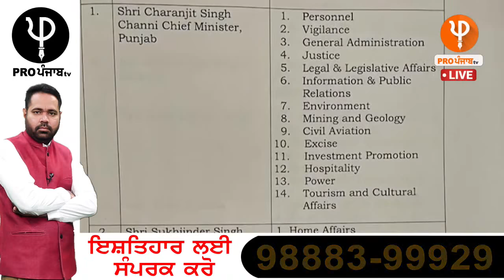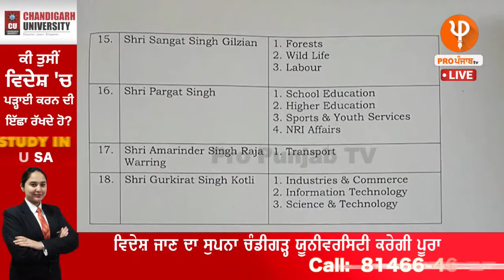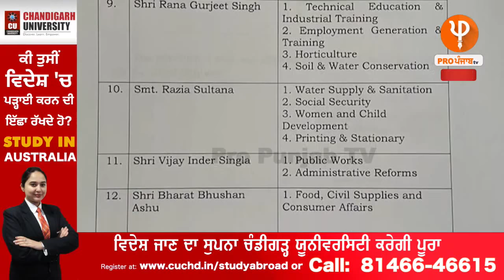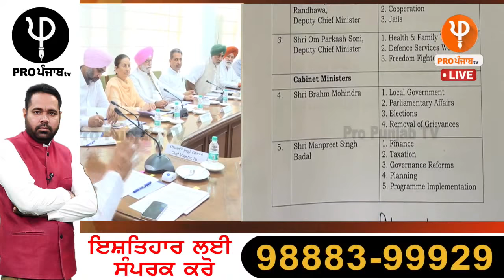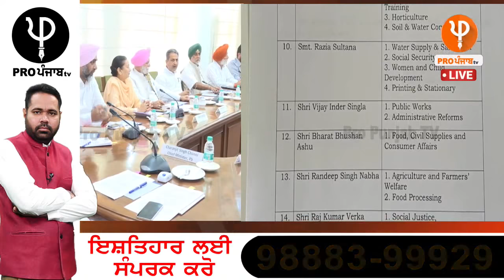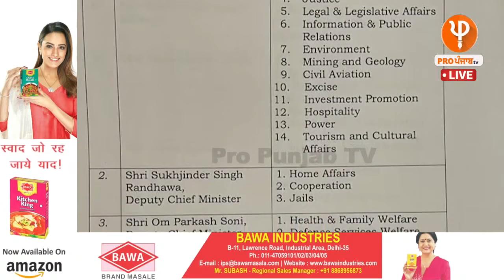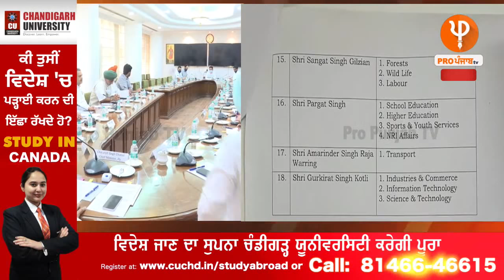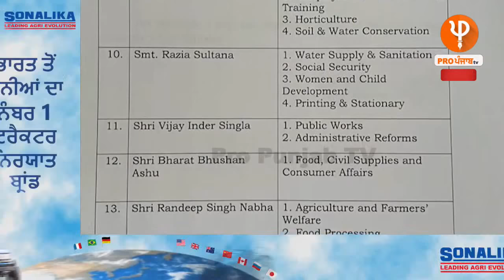ਪੰਜਾਬ ਸਰਕਾਰ 'ਚ ਹੋਈ ਵਿਭਾਗਾਂ ਦੀ ਵੰਡ ! ਦੇਖੋ ਕਿਹੜੇ ਮੰਤਰੀ ਨੂੰ ਮਿਲਿਆ ਕਿਹੜਾ ਮੰਤਰਾਲਾ ?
ਪੰਜਾਬ ਸਰਕਾਰ 'ਚ ਹੋਈ ਵਿਭਾਗਾਂ ਦੀ ਵੰਡ !
ਦੇਖੋ ਕਿਹੜੇ ਮੰਤਰੀ ਨੂੰ ਮਿਲਿਆ ਕਿਹੜਾ ਮੰਤਰਾਲਾ ?

CM Charanjit Singh Channi-
Personnel, Vigilance , Gerneral Administration, Justice, Legal & Legislative Affairs, Information and Public Relations,  Enviourment, Mining and Geology , Civil Aviation , Excise, Investment Promotion, Hospitality , Power, Tourism and Cultural Affair

Sukhjinder Randhawa-
 Home Affairs, Cooperation, Jails,

Om Parkash Soni-
Health and Family Welfare , Defence Services Welfare, Freedom Fighters,

Brahm Mohindra -
Local government , Parliamentary Affairs , Elections , Removal of Grievances ,

Manpreet Singh Badal-
Finance, Taxation, Governance Reforms, Planning, Programme Implementations,

Sangat Singh Gilzian- Forests,Wild Life,Labour

Pargat Singh- School Education,Higher Education,Sports & Youth Services

Amarinder Singh Raja Warring- Department of Transport

Gurkirat Singh Kotli-:Industries & Commerce,Information Technology, Science & Technology

Tript Rajinder Singh Bajwa-:Rural Development & Panchayats,Animal Husbandry,Fisheries And Dairy Development

Aruna Chaudhary-:Revenue,Rehabilitation and Disaster Management

Sukhbinder Singh Sarkaria-:Water Resources,Housing & Urban Development

Rana Gurjeet Singh-:Technical Education & Industrail Trainig,Employment Generation & Training,Horticulture,Soil & Water Conservation

Razia Sultana-:Water Supply & Sanitation ,Social Security,Women and Child Development,Printing & Stationary

Vijay Inder Singla-:Public Works,Administravtive Reforms